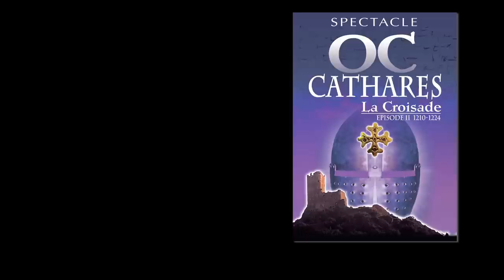Photos du spectacle OC "CATHARES 1210-1224"